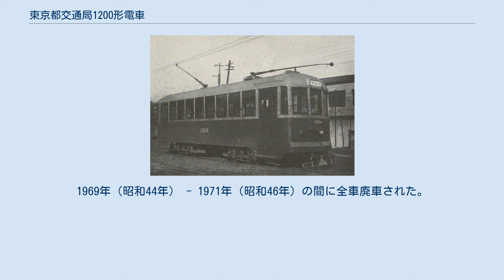東京都交通局1200形電車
東京都交通局1200形電車（とうきょうとこうつうきょく1200がたでんしゃ）は、かつて東京都交通局（都電）で使用されていた路面電車車両である。
本項では1200形の車体延長改造車である東京都交通局1500形電車についても併せて記述する。
 1936年（昭和11年）から1942年（昭和17年）にかけて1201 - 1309の109両が製造された全長10メートル級の小型高床式ボギー車。
先に登場した1000形と同様、老朽化が進んだ木造ボギー車の旧1000形の台車と電装品を流用している。
 外観は1000形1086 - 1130から雨樋をなくして張り上げ屋根としたものとなった。
これは、当時流行していた流線型の影響が見られるものである。
この張り上げ屋根のデザインは後の6000形などにも引き継がれた。
 また1000形と異なり乗客用扉には二枚折戸を採用した。
二次車の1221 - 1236は後部扉を三枚折戸としていたが、三次車以降は二枚折戸に戻されている。
三枚折戸の二次車は全車が戦災廃車となった。
 新造された109両のうち45両が戦災により焼失したが、そのうち25両が更生復旧した。
この更生復旧車は旧番号ではなく、既存車の続番となる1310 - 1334に改番された。
 1948年（昭和23年）の改番により残存車64両は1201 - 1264、戦災復旧車は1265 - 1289となった。
 1000形・1100形の1300形化で試験的に行われた車体大型化の本格対応は本形式を種車として行われることとなり、この結果1961年（昭和36年）以降46両が下述の1500形に改造されている。
また1949年（昭和24年）3月以降に順次二枚引戸に改造されている。
 当初神明町、三ノ輪、錦糸堀に所属していたが、三ノ輪所属車は1949年から広尾と錦糸堀に移った。
1964年（昭和39年）に14両が廃車となり、残存車は広尾に集中配置され、1967年（昭和42年）の都電第一次撤去に伴う車庫の廃止まで使用された。
 1961年（昭和36年）以降、1200形を1300形において実用化された車体延長工法によって大型化した低床式大型ボギー車。
元の1200形は高床式だったが、低床式に改造されたため、台車をブリル台車から低床式のD-22形及び空気ばね装備のD-24形に換装している。
電装品は1200形と同様のものを流用している。
なお、改造に際して尾灯・標識灯・雨樋の増設と方向幕の拡幅がされている。
 1300形同様、改造された46両全車錦糸堀車庫に配置され、共通して運用されていた。
1500形については、車体延長によって乗車定員は大幅に増加したが、その分負荷と自重が増加し、出力不足をきたした結果、勾配の急な橋を渡る際に登りきれず橋の途中で立ち往生をしてしまったというエピソードが伝えられている。
1969年（昭和44年） - 1971年（昭和46年）の間に全車廃車された。
 江本廣一「都電車両総覧」(1999年 大正出版) ISBN 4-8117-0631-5